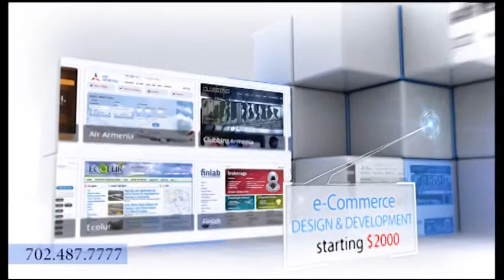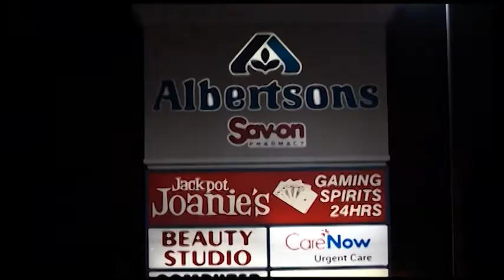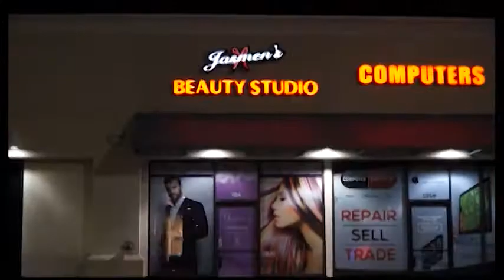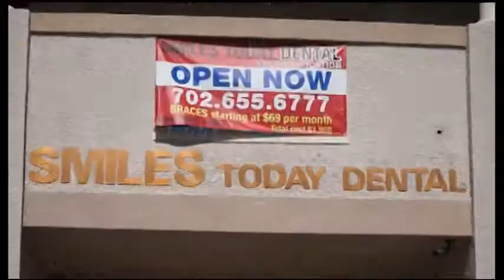MER SHOW VARSIK NERSISYAN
Mer Show with Grisha Sandalyan in Las Vegas. Special Guest Actress Varsik Nersesyan - Watch on Armount TV Box - Channel 140 and - Channel 147 on iBox TV, TV Box Plus, Moi Dom and eWorld IPTV Networks